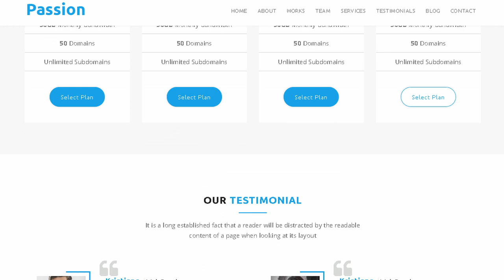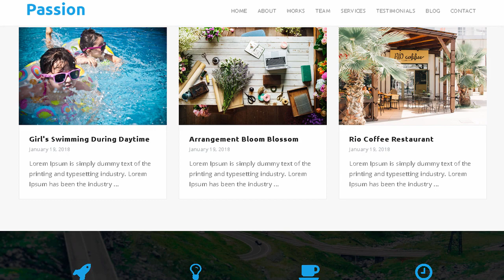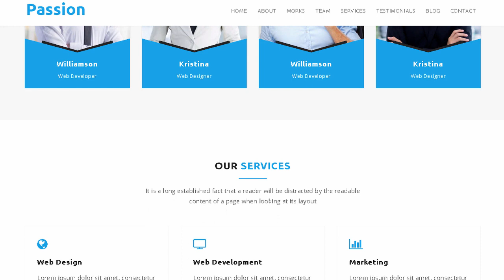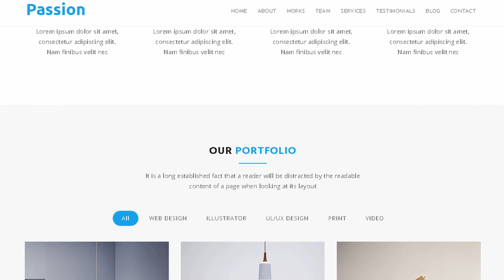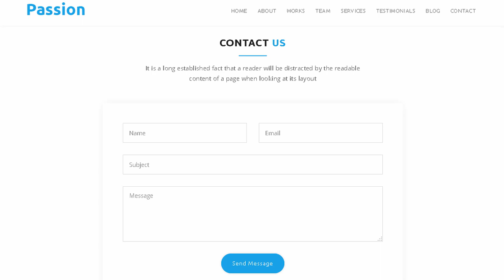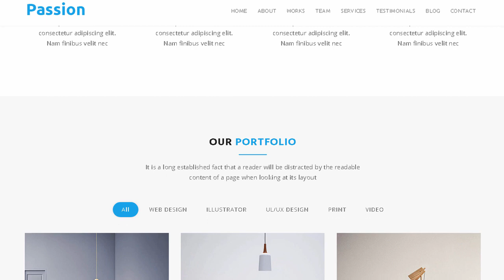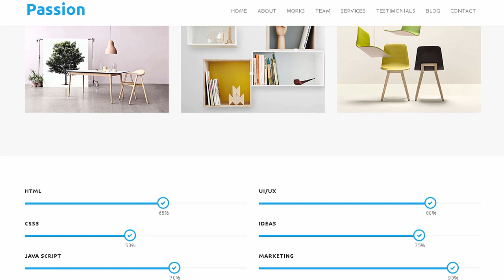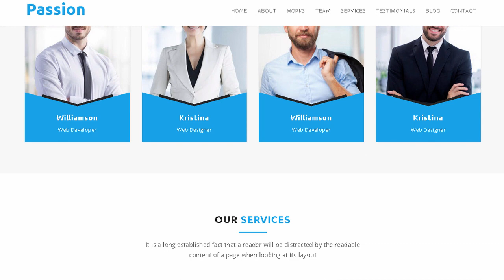Passion - Material Design Agency Template | Themeforest Templates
Download Passion - Material Design Agency Template | Themeforest

Passion is Material Design Agency Template clean and Stylish Design. It makes use of modern jQuery and CSS3 techniques to create superb eye-catching animations and make your visitors love you and your work. Its a full responsive built with Bootstrap. It looks perfect on all major browsers. tablets and phones. Just take the best theme of your choice. change the text. add your images and done!

Passion Features

Clean and Professional Design

Fully Responsive

Clean Code

Google Map

Well Documented

24/7 Support

Note: Images are only for demo purpose and not included with the download bundle.

Our Latest WordPress Themes